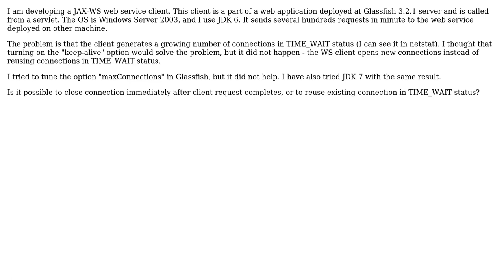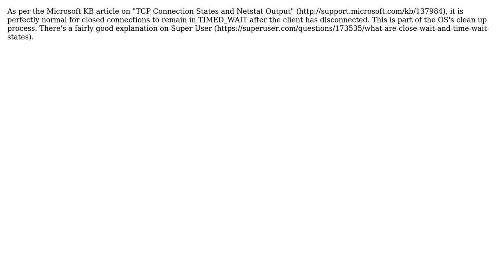Many TIME_WAIT connections in WS client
With thanks & praise to God, and with thanks to the many people who have made this project possible! You are responsible for your own actions.